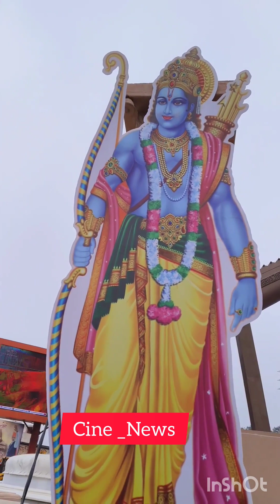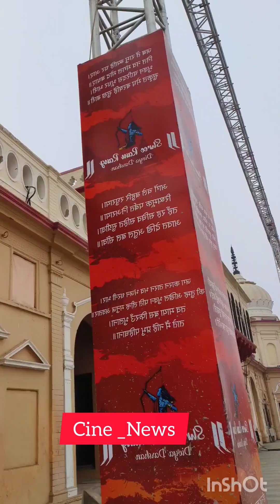Ayodhya Shree Ram Lala की मंदिर पूजा Update 🙏 Jay Siyaram 🙏 Jay Jay Shree Ram❤️ayodhyamandirstatus